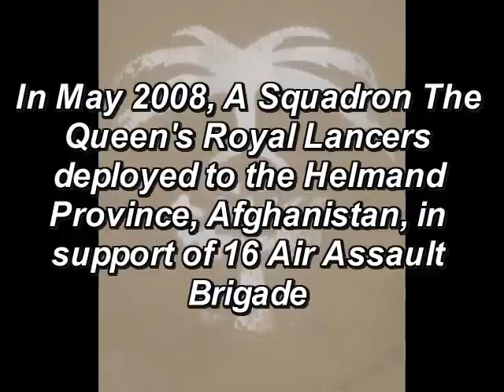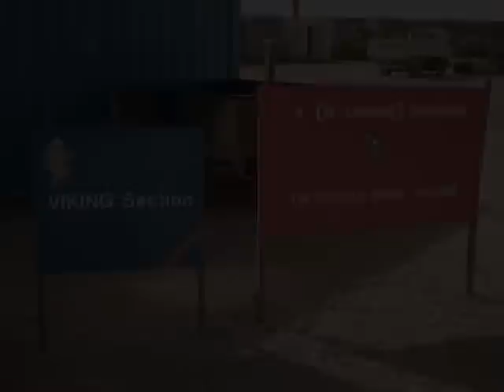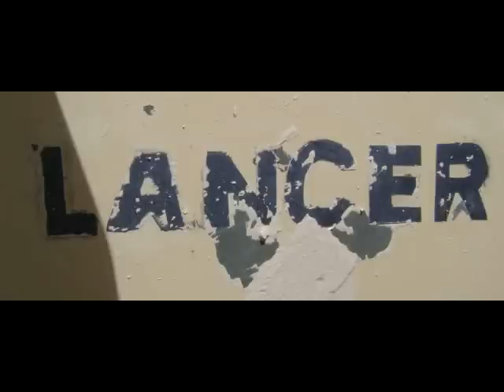The Queen's Royal Lancers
This video is dedicated to the sand, flies and heat that was to be our home for 7 months. Please Like to show your appreciation.